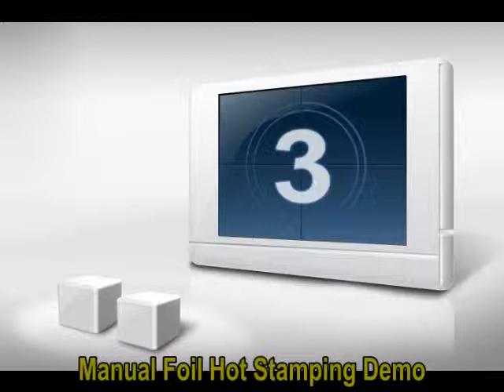Manual Desktop Hot Stamping Machine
SKYPE:tamponprintmachine
Features:
1.Auto foil feeding and winding
2.Manual operation
3.Height of stamping head adjustable
4.It is widely used for wood, plastic, electric, cosmetic, jewelry package, toy and surface decoration